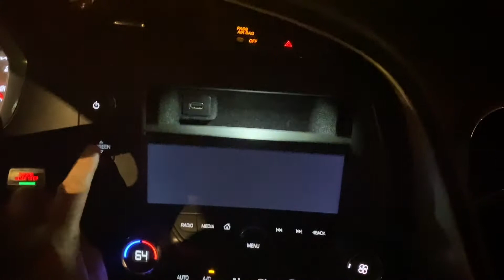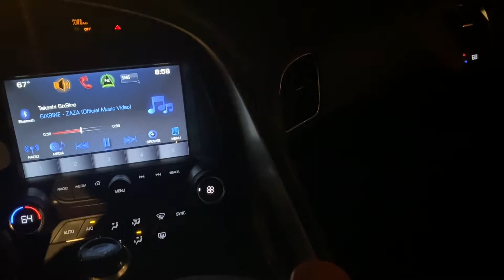Spinning The Block C7 Corvette Stingray 6ix9ine ZAZA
Spinning the block in a monster Vette